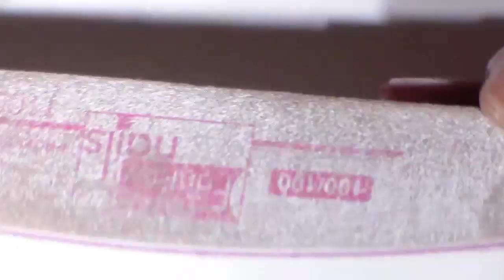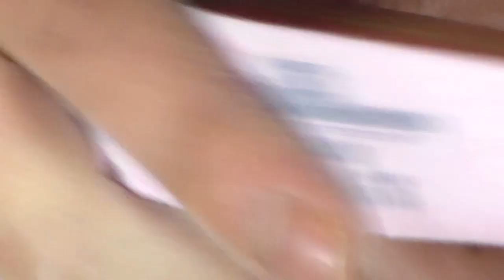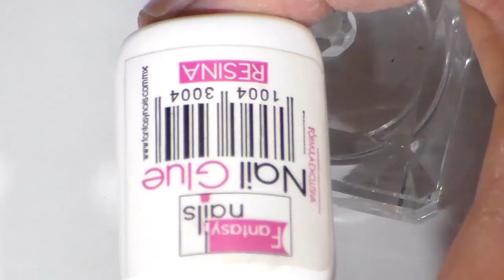uñas acrilicas otoño / invierno 2017